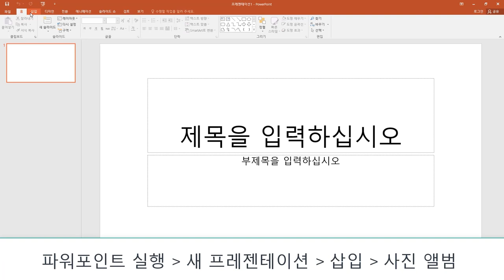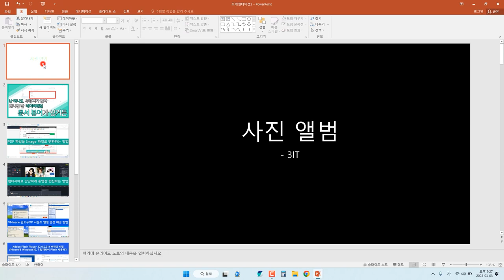여러장의 이미지 파일을 PPT에 한번에 쉽게 삽입하는 방법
여러장의 이미지 파일을 PPT에 한번에 쉽게 삽입하는 방법을 설명드립니다.